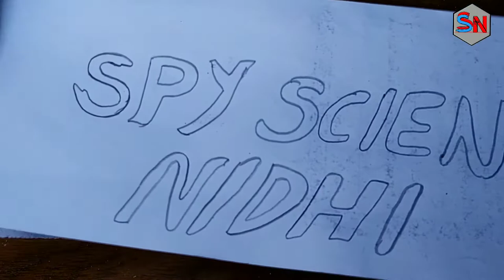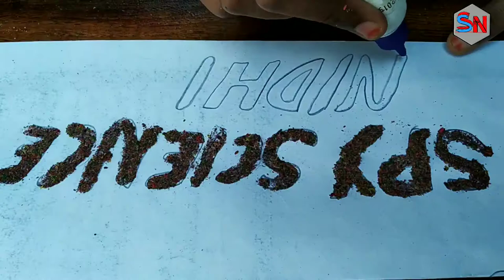How to make crayon powder art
How to do crayon powder art || art in simple way

crayon powder art is simply and  beautiful make every one